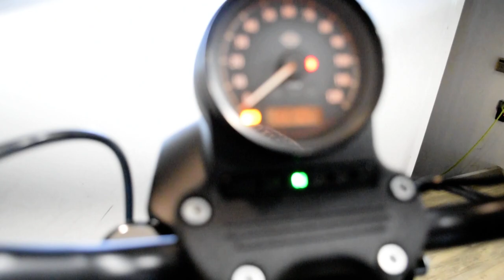2022 Harley-Davidson Iron 883 | Used motorcycle for sale at Monster Powersports, Wauconda, IL